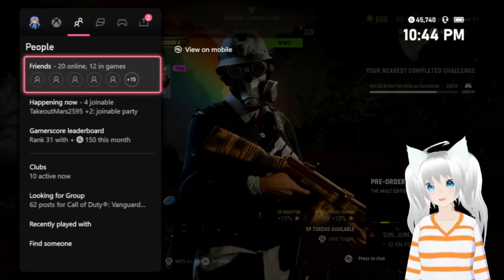Blueprint Gun Game RETURNS and It's Amazing